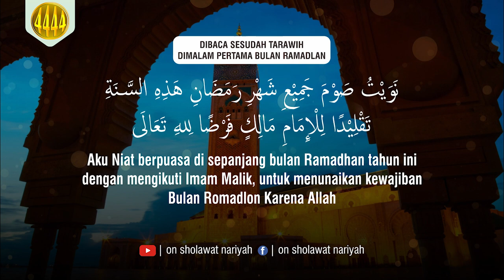SELAMAT MENUNAIKAN IBADAH PUASA RAMADLAN 1441 H.